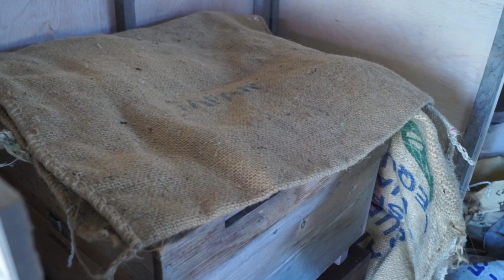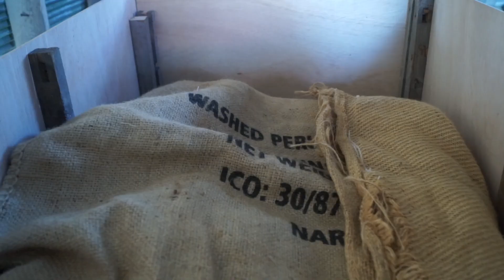晴蜂雨読⑰／ミツバチの冬ごもり初日 (11月、その3)／山崎亮一／東京農工大学名誉教授／字幕付き／First day of hibernation (November, Part 3)／Eng sub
1. 北海道日高地方における養蜂業の実践、農業経済、農業問題、地域、環境について考えることを展望するシリーズ。ただし、当面は、養蜂業について知るために、四季折々の蜂と養蜂家の動向を追います。今回は、「ミツバチの冬ごもり初日」と題して、越冬のための包装作業を行った日の様子を紹介しています。

2. 本作のミツバチの越冬法に関する説明では、以下の文献を参考にしています。渡辺寛・渡辺孝著『近代養蜂』日本養蜂振興会、1974年。ただし、改めて言うまでもないことですが、本作の中に仮に誤りがあるとするならば、その責任は全て制作者にあります。

3. 撮影で使った機材は、Minolta AF Macro 100mm F2.8、Sony AF 18-55mm F3.5-5.6、Sony α77Ⅱ、Cokin Optilight 55mm、Kenko Skylight 55mm。

4.チャプター  Chapters
00:00  Introduction
00:43 巣門を閉める、Close the entrance
01:53 越冬法、Overwintering method
06:31 暖かい初日、Warm first day
09:05 追放、Exclusion
10:10 Ending

5. 英語の説明と字幕は、本作品を英語環境でご覧になると、現れます。English descriptions and subtitles will appear if you watch this video in an English environment.

6.本作は、フルHD画質(1080p)でご覧になることをお勧めします。